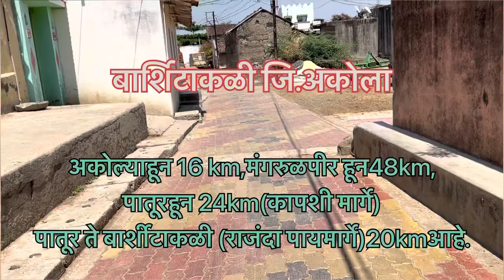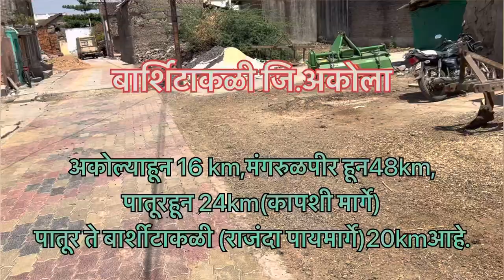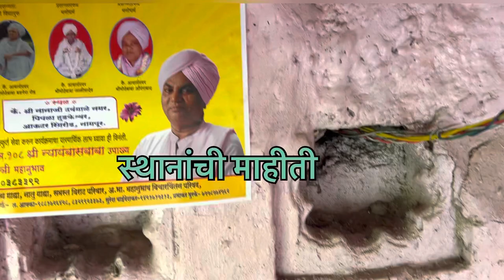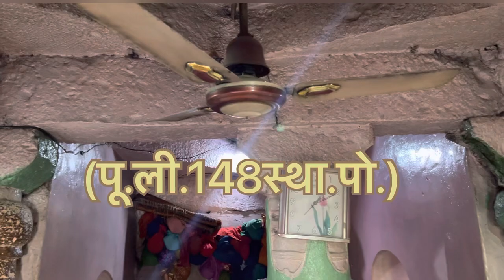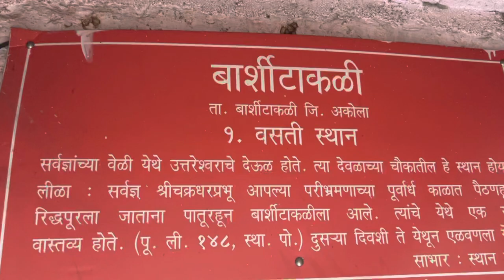बार्शीटाकळी स्थान । Barshitakli sthan । Prabhakar Pawar । Mahanubhav panth स्थान barshitakli akola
बार्शीटाकळी स्थान । Barshitakli sthan । Prabhakar Pawar । Mahanubhav panth स्थान barshitakli akola ,श्री चक्रधर मंदीर बार्शीटाकळी